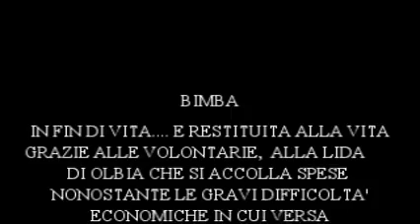BIMBA STORY.mp4.MP4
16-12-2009 - Ecco le foto di Bimba appena arrivata a Milano .
Era piuttosto agitata e spaventata, ma quando abbiamo fatto uscire anche i cuccioli dal trasportino si è tranquillizzata, ha bevuto e mangiato.
Quando siamo partiti per Vicenza l'abbiamo fatta rientrare nel trasportino, ma ha cominciato a piangere e agitarsi, così ha fatto tutto il viaggio in braccio a Ida e un po' alla volta si è calmata e alla fine si è addormentata.
Ida ha già attenuto dal dirigente il permesso di portare Bimba a scuola per farla vedere ai bambini e sensibilizzarli sul problema del maltrattamento agli animali; mi sembra un ottimo inizio.